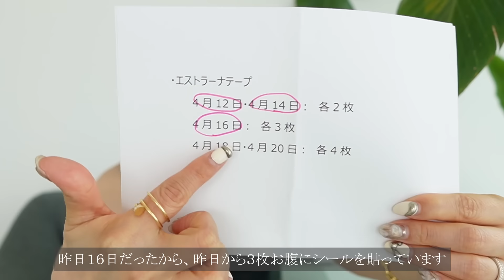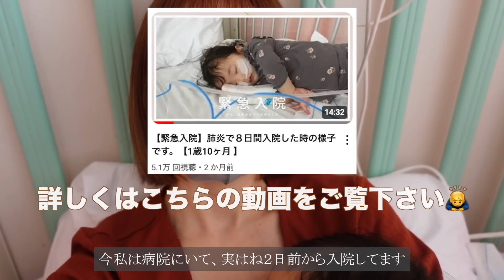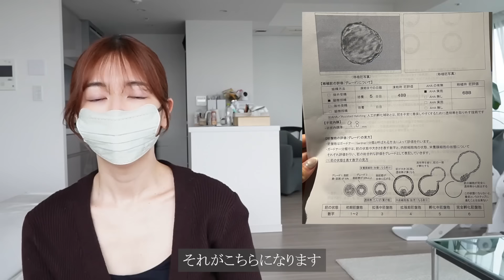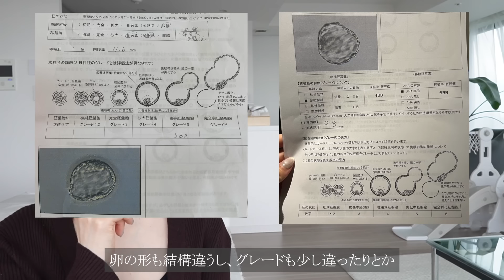【不妊治療①】２人目凍結胚移植/移植前→移植後の過ごし方✨【顕微受精】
今日から２人目の不妊治療についての動画をアップしていきます！
凍結胚について、移植前の様子、移植のお話を
1本の動画にしていますので良かったらご覧ください🌸

１人目の時の採卵や移植の動画はこちらになります↓✨

着用している洋服は全てMARQUE IMPORTです♡

お仕事ご依頼はこちらまで